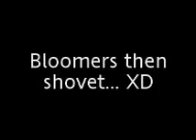POP SHOVETS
THAT WAS A LOOOOOOOOOONG TIME AGO BUT AT LEAST I DOWNLOADED SOMETHN!! =( AM GONNA DOWNLOAD OTHER VIDS IF DAT ONE WORKED, THE OTHERS SHOULD TOO =D